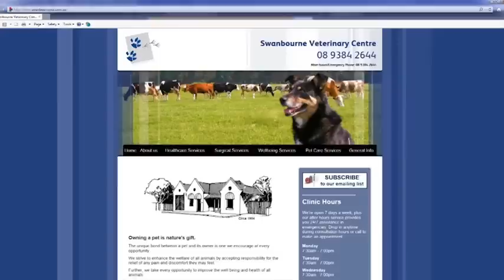veterinary surgery - Swanbourne Swanbourne Veterinary Clinic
Swanbourne Veterinary Clinic located in Swanbourne is an excellent choice if you are looking for veterinary surgery or veterinary clinic.